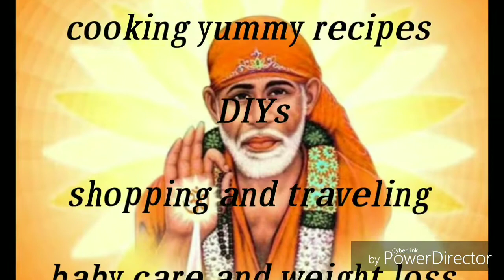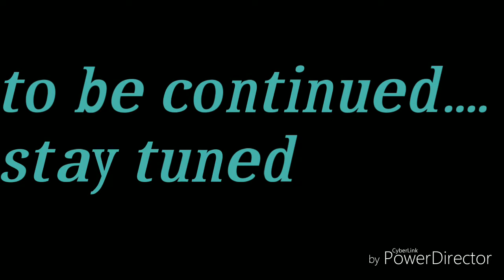shirdi train trip chandrapur to Shirdi journey Bharath first journey